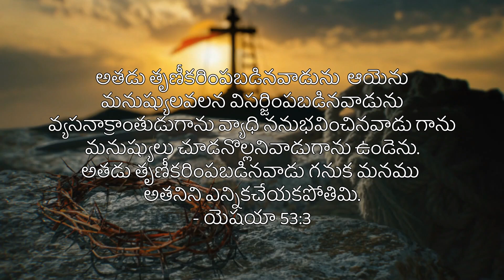Entho Vintha Entho Chintha ఎంతో వింత యెంతో చింత | Andhra Kraisthava Keerthanalu | Beloveds Church